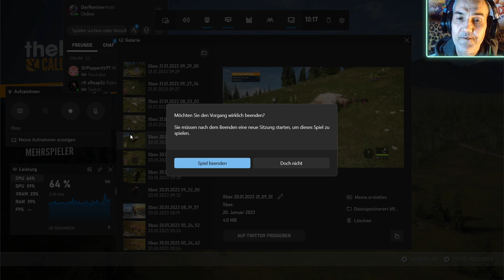Gubbel, Gubbel Olga ⭐ theHunter: Call of the Wild™ ⭐ rosti ⭐ live auf Twitch